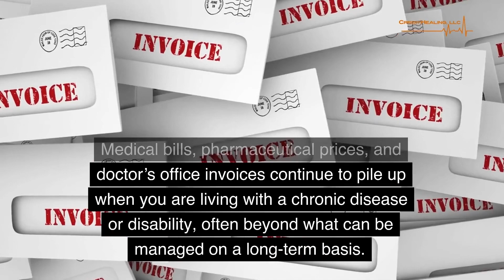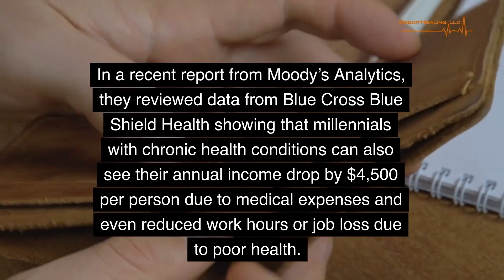The Surprising Impact of Illness on Your Credit Score